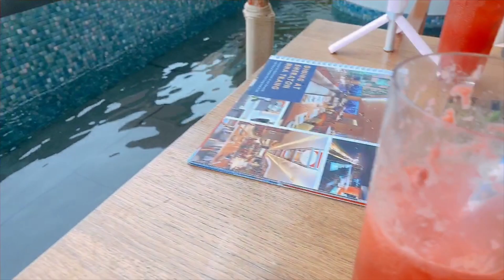펀집없는 베트남 나트랑 2일차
갔다온지 꽤 된 영상이라서
여행영상에 정보가 없는점 양해부탁드립니다 ㅠㅠ
즐거운 명절되세요~!